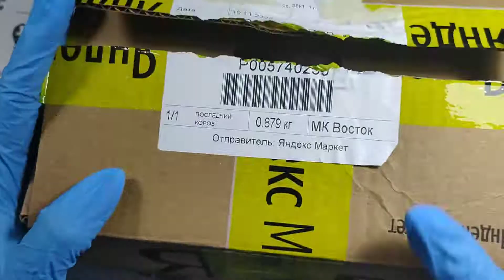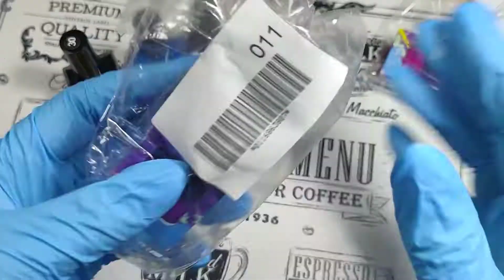Лак для стемпинга Klio / Распаковка и обзор Яндекс Маркет (Беру)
Всем привет! Меня зовут Александра. Рада приветствовать Вас на своем канале.

В сегодняшнем видео я расскажу про лаки для стемпинга от Klio Professional, купленные в Яндекс маркет.

Буду рада вашим комментариям, интересны ли вам такие видео?